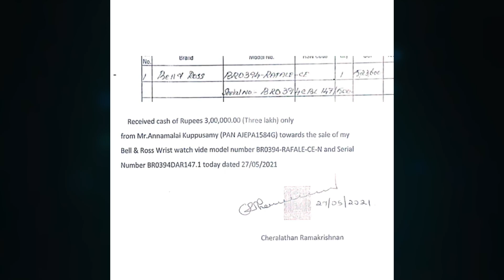அண்ணாமலை வெளியிட்ட வாட்ச் பில்லில் உள்ள குளறுபடி.! | Annamalai Rafale watch bill